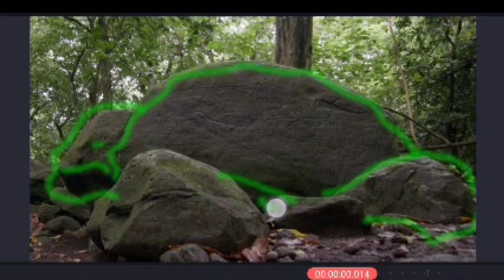Look what I found at the Marquesas Island of Nuku Hiva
Ancient Aliens season 18 episode 13 at Marquesas Island Nuku Hiva. they were showing petroglyphs on a rock and what I noticed about the rock was its shape and I don't think anyone's caught this because they would have spoken about how the rocks where a shape of a turtle.  Here I outline the shape of the turtle.